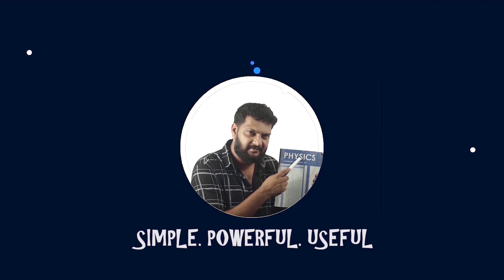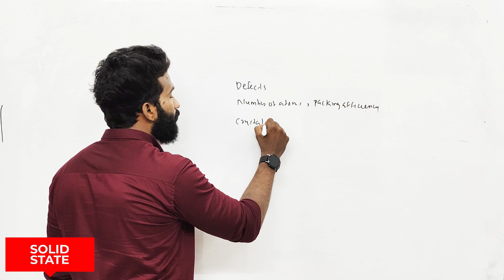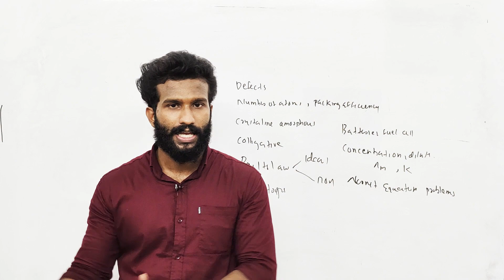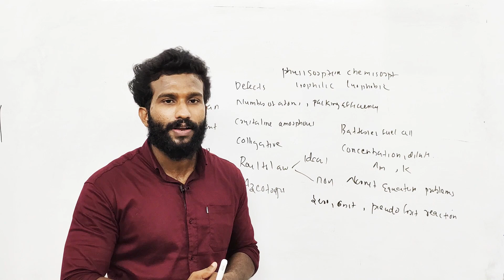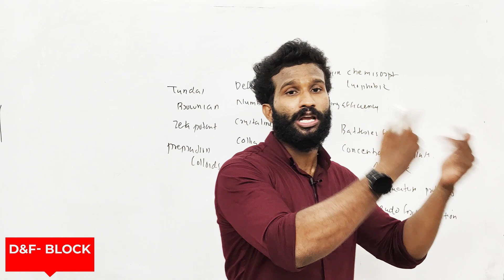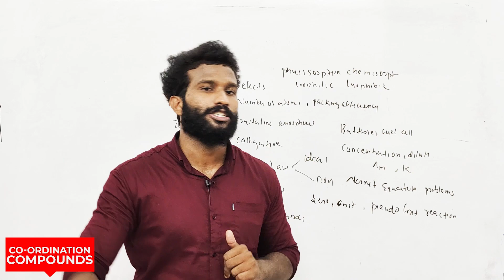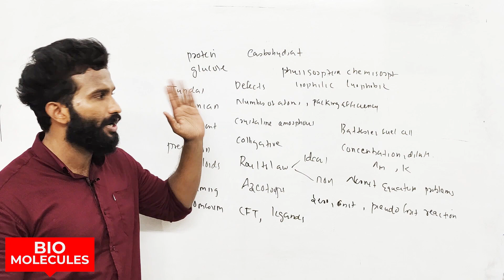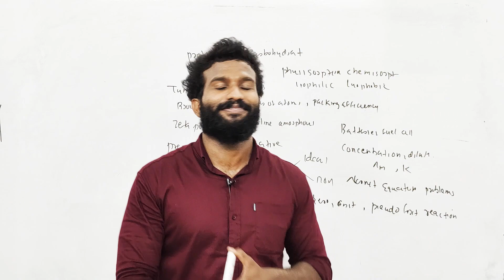Plus Two | Chemistry | Quick Revision 🔥💯 Chapters 1 to 16 Never Ever Give up🔥🔥